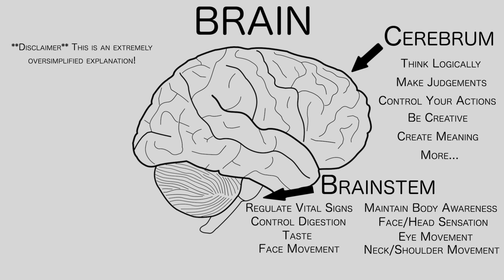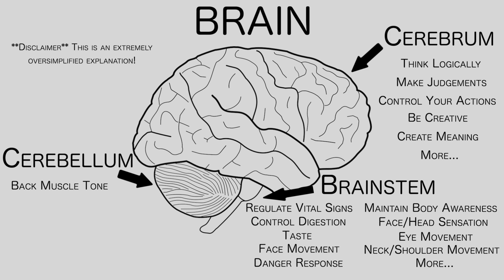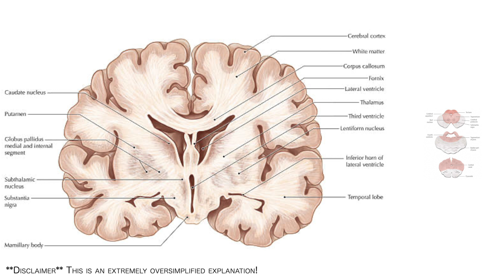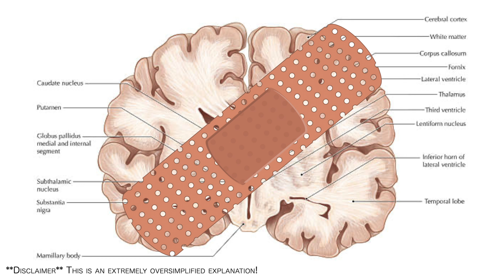You Can REHABILITATE Your POSTCONCUSSION SYNDROME | What is Concussion? | Intro to Concussion Rehab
What really is a concussion? What are the common symptoms of concussion? Why are those symptoms so common? Is there anything that can be done to help? This video aims to teach you the basics of concussion, and why you experience common concussion symptoms (headache, dizziness, nausea, neck pain/tension, brain fog, blurred vision, light sensitivity, sound sensitivity, etc.). This content should give you a baseline understanding of concussion before we dig deeper into more advanced topics, and therapies that might help you. I encourage you to watch this video before any other video related to concussion, TBI, or head injury.

I'm Dr. Dan Perman, a Chiropractic Neurologist, and the founder of Virtual Brain Rehab by Perman Chiropractic Neurology, PC

VBR is designed as a resource for those suffering with neurological conditions who are looking for rehabilitative treatment. We aim to educate people suffering with conditions like migraines, concussions, and dizziness about their symptoms. We also aim to teach basic therapies and exercises (vestibular therapies, eye motion therapies, and musculoskeletal/proprioception therapies) so that anyone can learn rehabilitation tools.